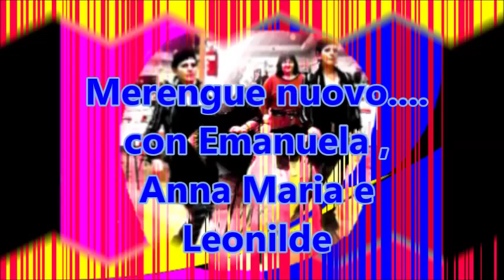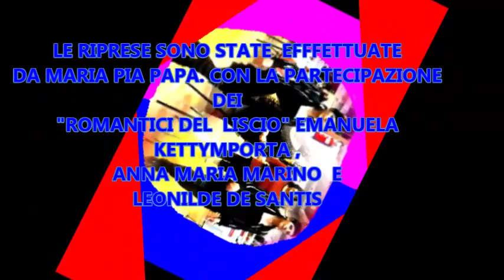Nuovo Merengue con Emanuela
Il nuovo "Merengue" è stato eseguito con una canzone diversa a "Y Pareciste tu" per avere una sequenza piu' lenta ma più comprensiva...i "Romantici del Liscio ci accompagnano con un mixer di canzoni in questa coreografia. Grazie a tutti !